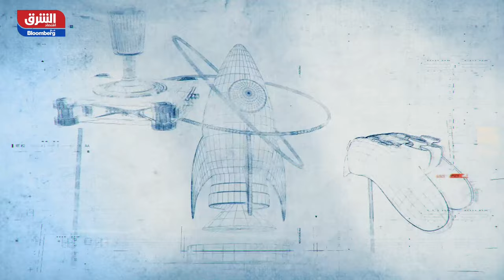تك+ | أليكسا تنافس جي بي تي وسامسونج تعلن عن نموذج ذكاء اصطناعي خاص بها - الحلقة 21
نتحدث في حلقة اليوم من "تك+" عن دخول أليكسا على خط المنافسة مع شات جي بي تي، بعدها نتحدث عن إعلان سامسونج عن نموذج ذكاء اصطناعي جديد، بعدها نتحدث عن نية بيع أمازون السيارات عبر متجرها.